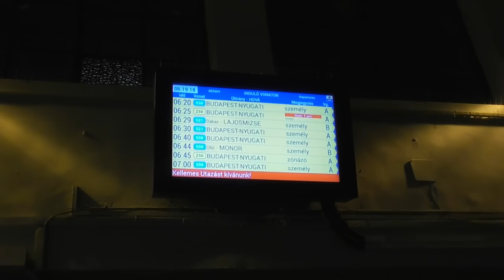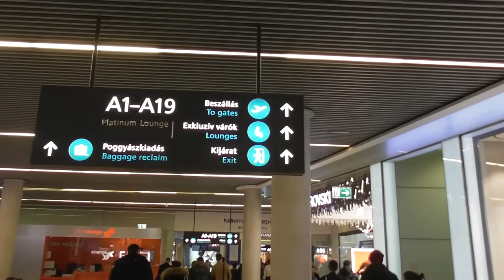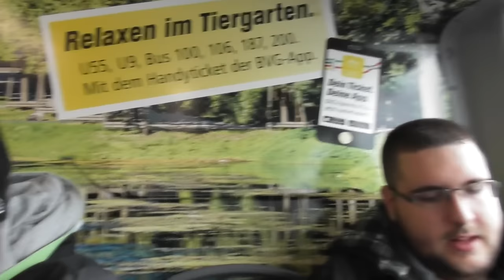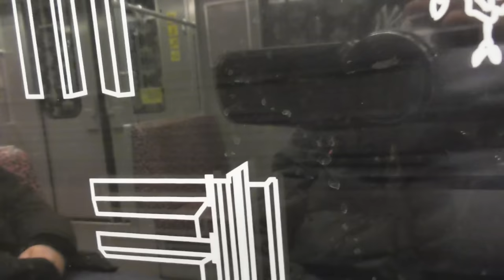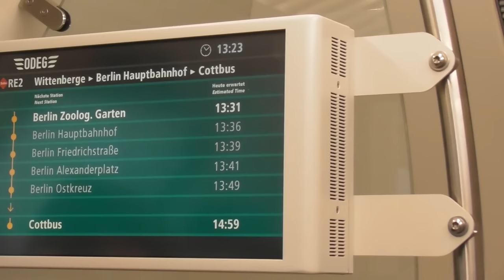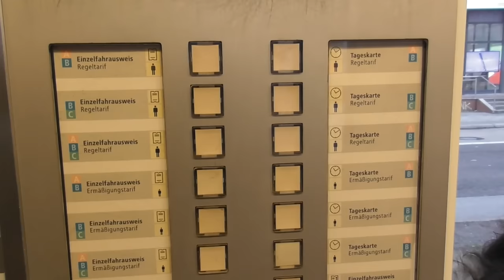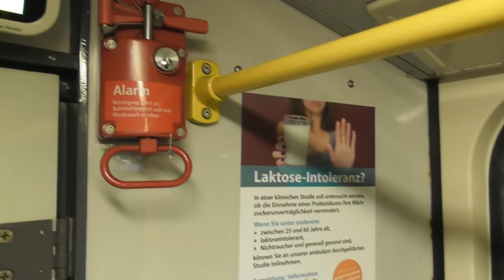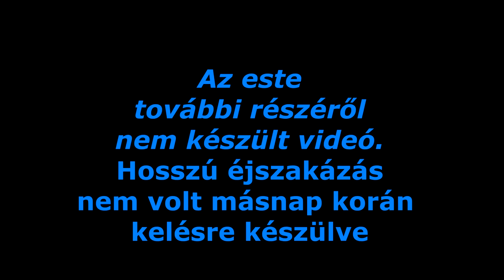2019.01.16-18 Berlini utazás első rész, első nap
Berlini utazási vlog első része. Első nap odautazás és szállásra érkezés.